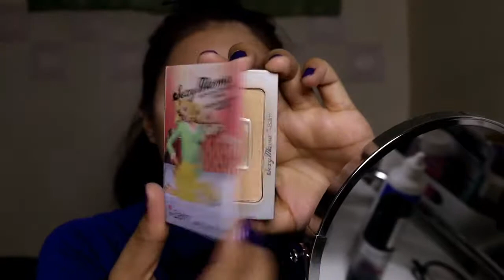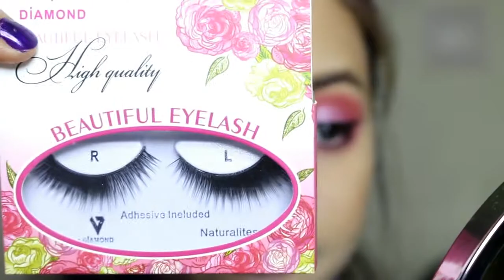PORCELAIN DOLL PINK GLAM MAKEUP TUTORIAL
hi, guys hope you guys like my porcelian dolly glam i know it look super light foundation to my skin tone but i just expirement some times,watch it till the end of the video and see how i make it work.. please excuse if some of the clips are having some technical problems (sorry) :)

Products used:

flormar illumenating face primer
l.a girl pro.conceal in green
maybelline new york fitme foundation in porcelin #110
l.a girl pro.conceal in cool tan
nyx mineral matte finishing powder in light/medium
essence color intensifying eye primer
the balm sexy mama translucents powder
h&m cosmetic brow specialist in caramel brown
dose of color eyescream palette (berries 'n' cream,blueberry swirl,bubblegum and hot fudge)
essence super precise eyeliner
misslyn intense volume mascara in shimmer brown
essence extreme lasting eye pencil in silky nude
diamond beautiful eyelahses
h&m cosmetic solar flair bronzing powder in sheer tan
bh cosmetic professional 10 color blush palette light/medium
e.l.f baked hightlight in moonlight pearls
nyx soft matte lip cream in london and abu dhabi

option lip #2:

nyx intense gloss in tres leches
wet & wild in doll house pink